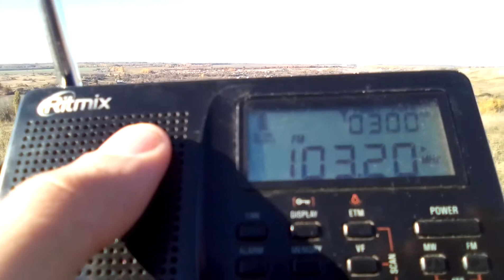[Tropo] - 103,2 MHz - Lipetsk FM - Yelets (108 km)